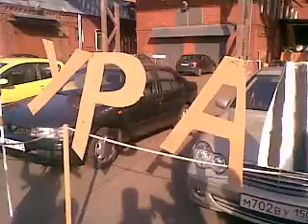Video from My Phone